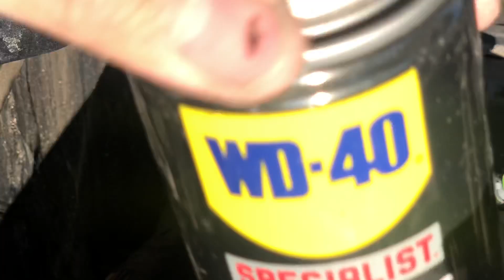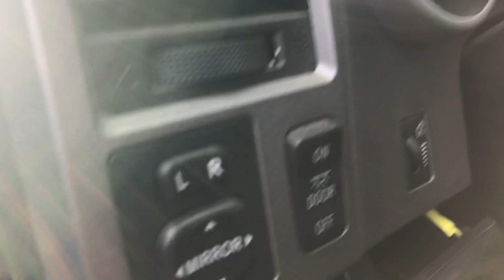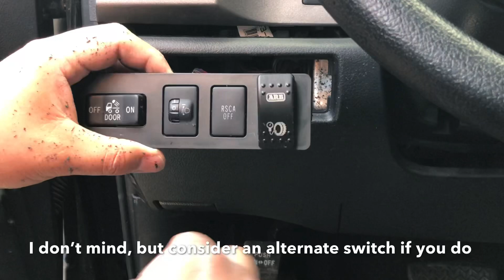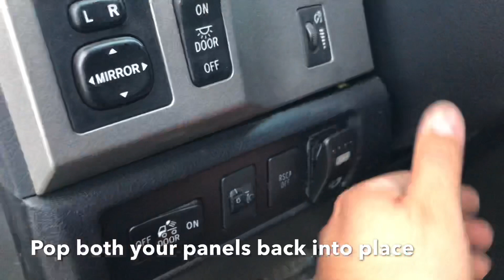Toyota Tundra ARB Compressor Install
In this video I demonstrate how to install an ARB Dual Air Compressor. This was the method I chose, depending why type of mounting bracket and your preference of electrical wiring you may choose to do it differently, but this was my method.

In hindsight, I would not recommend running the switch power wire straight to the battery because the twin compressor has a fan that is always on if the switch is on. So this could lead to early wear on the fan and a trickle battery drain if you forget and leave the switch on.

Regarding the use of fittings and the air line, I sourced the 18” 3/8 air line, female adapter, and AN elbow fitting from my local hardware store for $20. Whereas the necessary parts (with 1/4” stainless steel braided 12” hose) from ARB would’ve been upwards of $70.

Hopefully this helps someone with their installation.